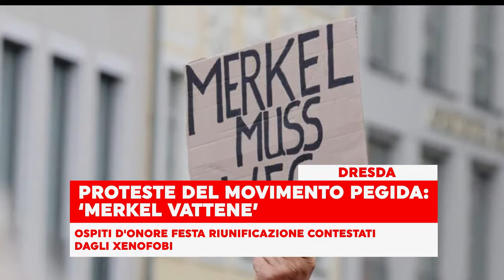World News in 60s | 04 ottobre 2016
Rubrica a cura della redazione